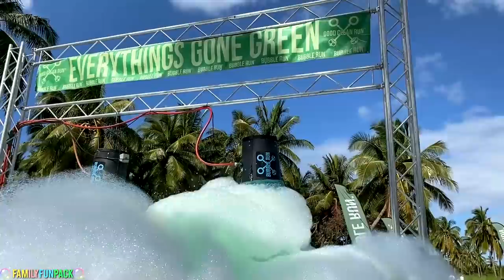Bubble Run 5K Honolulu 2020 - Why We Finished VERY LAST!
First off, you will not be sorry you clicked on this video--it is SO COOL!!!  Staying fit is something I have always enjoyed, even if I have not always succeeded at it.  I want to instill in my kids that being active is not only important, but can be fun, so I sign up for every unique exercise form I an, such as the 5K Bubble Run we did in today's video.  Get a personalized video from us to you!

Hi guys, I'm Kristine.  I am the documenter of all things fun! (I may or may not have made that word up).  Family Fun Pack is my family of 8 who love to travel and live life to the fullest. With new videos posted regularly, you are sure be entertained on our channel.  We will share with you our daily adventures and milestones through my eyes, such as birthdays and first soccer games. We love to do challenges, cook new foods, try new experiences and lots of other fun things!  I offer parenting advice each Monday in my Mommy Monday vlog.  Our videos are real family fun. Thanks for following my journey though parenthood as a mom!

Family Fun Pack Brik Tower – Makes a Great Gift - Available for a Limited Time Only